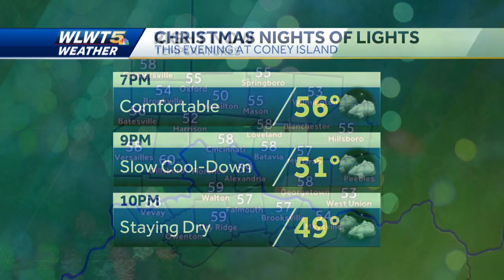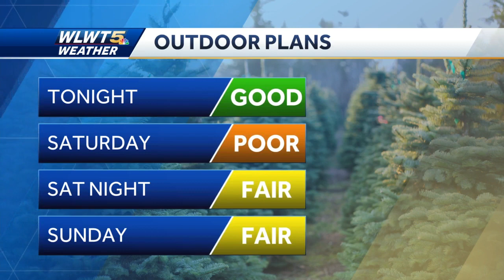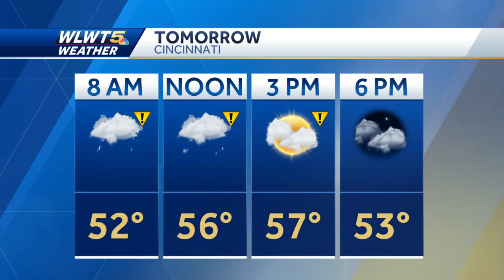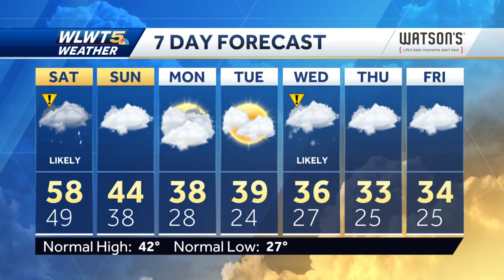Rain Followed By Colder Temperatures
Rain showers will arrive by Saturday morning with much colder air following.